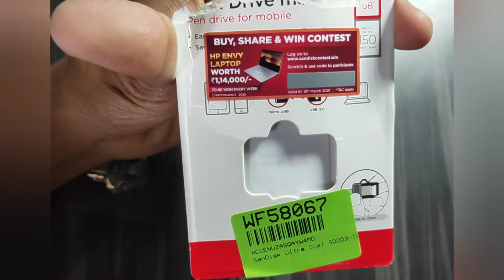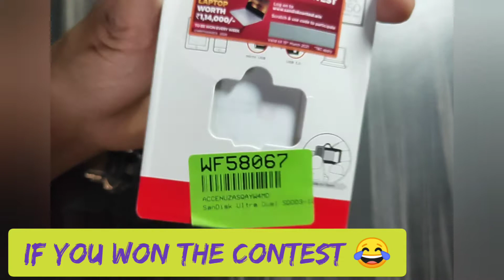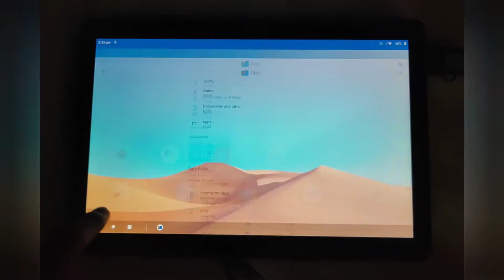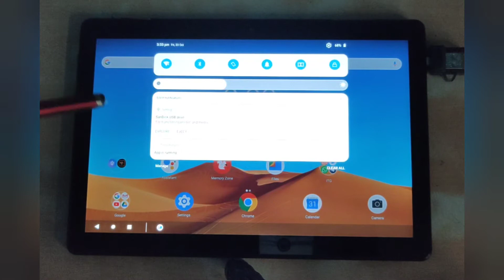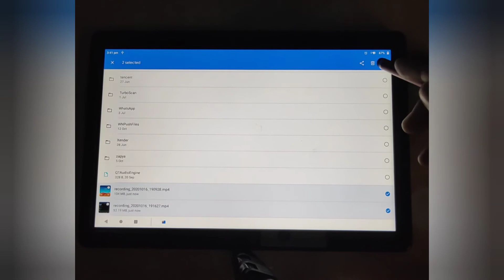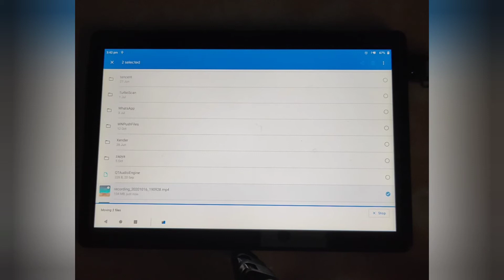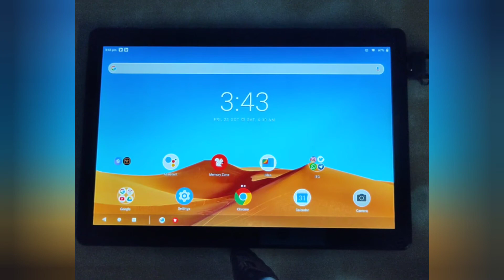Best OTG Pendrive for Lenovo, Samsung Tablets In 2020, Backup your pdfs, videos & Images!